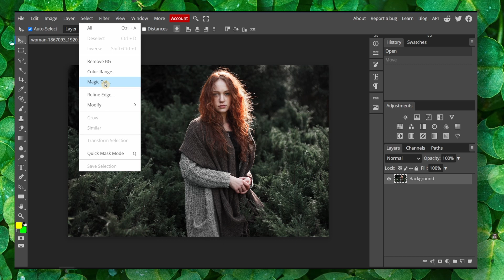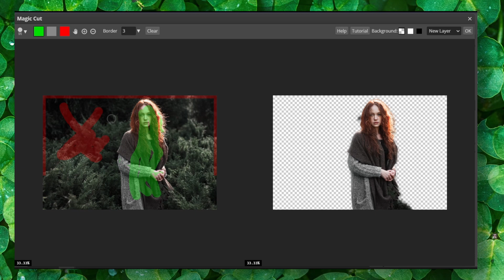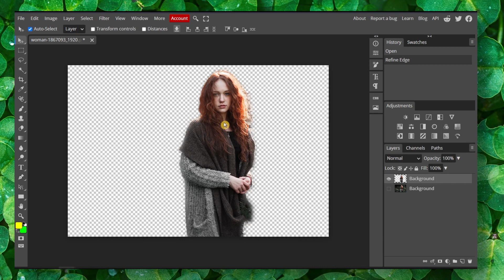How To Remove Background In Photopea (2023 Update)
You won't want to miss a single detail of this tutorial since I will take you step-by-step through the entire procedure. So please follow along with me and watch the entire video on How To Remove Background In Photopea

⌚ TIMESTAMPS
0:00 Introduction
00:34 Method 1
02:23 End

how to remove png background in photopea
how to use pen tool to remove background in photopea
how to remove transparent background in photopea roblox shirthow to remove background in photopea